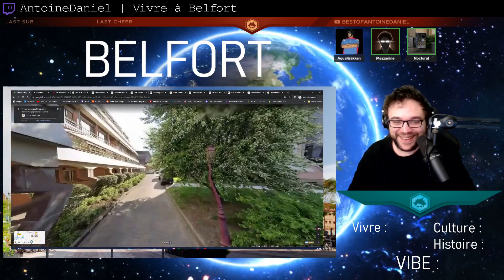Meilleurs Clips de Twitch #458 ( ZeratoR, MarverikG... )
00:00 FefeGG | Avo fais un ace sur les danois
00:31 jbzzed | Russia bomb your cities
00:40 FefeGG | le shatter du saint Kroxz
01:03 DVM_Medja | HDFJKLDSH
01:32 DVM_Medja
02:05 I_kagami_I | Alexis pas prêt pour le cirque du soleil
02:26 MarverikG | C BÔ l'amour
02:44 MoMaN | Coup d'tête !!
03:19 Walid
03:58 MoMaN | Met ta ceinture !
04:14 Kamet0
04:40 Kamet0 | Ahahahahaha
04:50 DVM_Medja | RIP 06/03/2023
05:00 Berlu | Matraquage synchronisée Comm&Cap
05:27 ZeratoR | LEAKK  ZERA LEAKKKKKKKKKKKKKKKKKKK
05:57 rhobalas_lol | Qspell de Zoé
06:07 ScokSC2 | petite vengeance de Liam
06:28 Shisheyu_Mayamoto | Je vais aller chez lui, je vais lui sucer la bite
06:47 GoBGG | Gliding sur le Darius ??
06:52 Sardoche | case départ dans le nether
07:08 Kamet0 | Avis sur xqc posez plus la question
07:37 BLAZX
08:09 ZeratoR | On passe à la télé !
08:19 AntoineDaniel | Vivre à Belfort
08:35 Low4n | TEMA l'audio
09:03 Kamet0 | wao craque le flash du kram